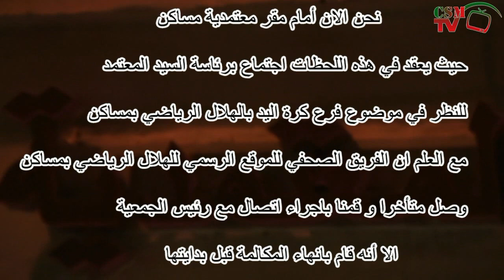تصريحات ما بعد الاجتماع المخصص لفرع كرة اليد بمقر معتمدية مساكن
تصريحات ما بعد الاجتماع الذي عقد عشية اليوم الخميس 13 نوفمبر 2014 بمقر معتمدية مساكن و الذي خصص لإيجاد حلول  لمشاكل فرع كرة اليد بالهلال الرياضي بمساكن

عمل صحفي : هشام الضويوي
مونتاج : حسام كشيش